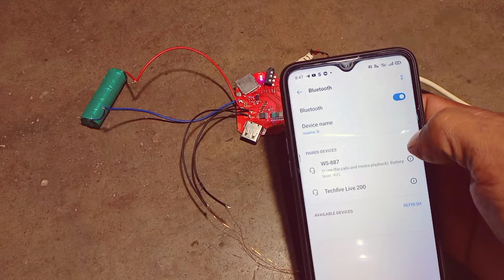Amazing speaker with Bluetooth machine experiment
Rehan short video yahan per Kiya kiya upload hota hai, free energy, video unboxing video, all electric experiment video, mini water pump, LED light, DC motor, all electronic experiment video